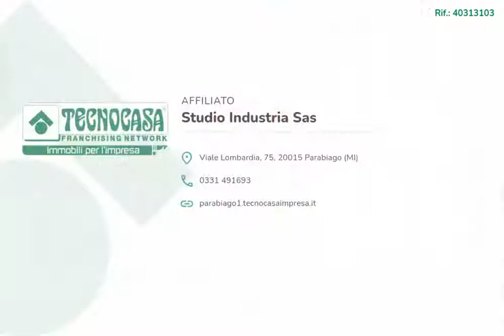negozio castano primo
mq 140 piano terra con vetrine